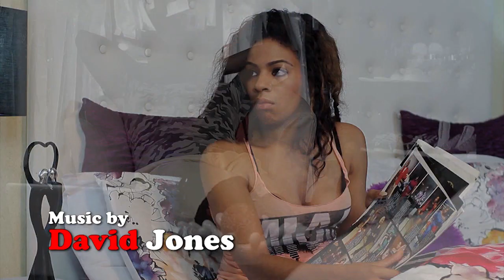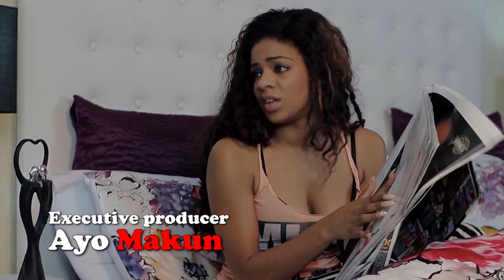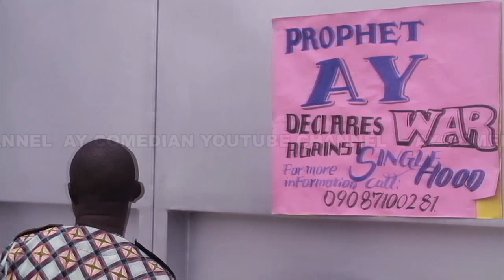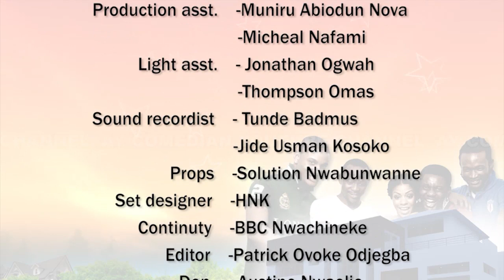AY'S CRIB COMEDY SERIES (AY COMEDIAN) (SEASON 2, EPISODE 2) (PROPHECY)